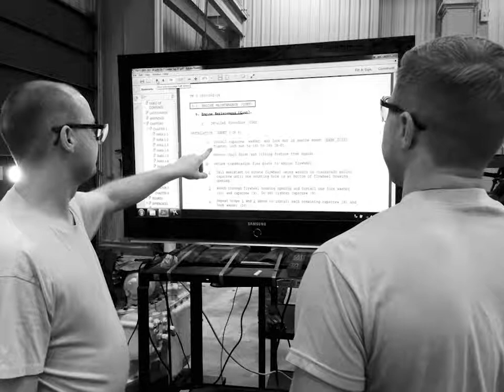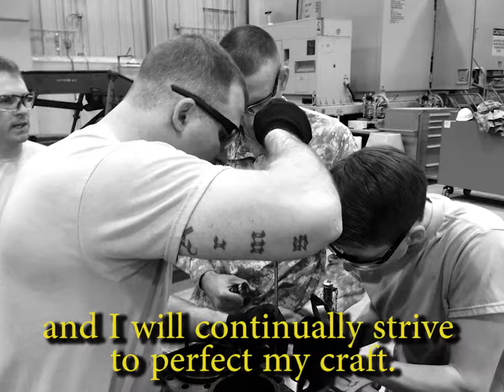91L Phase II Construction Equipment Repairer Course 2018 - Ft. McCoy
A video representing students attending the 91L Phase II course at Ft. McCoy, Wisconsin from  3-10-18 to 3-30-18.